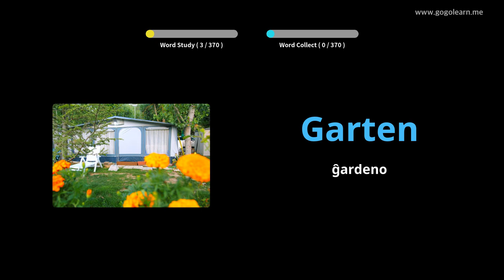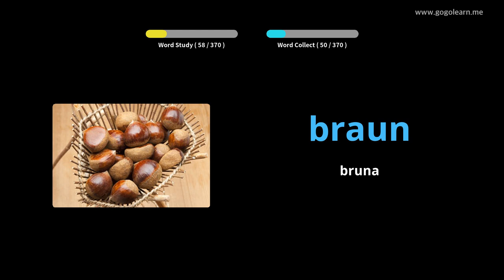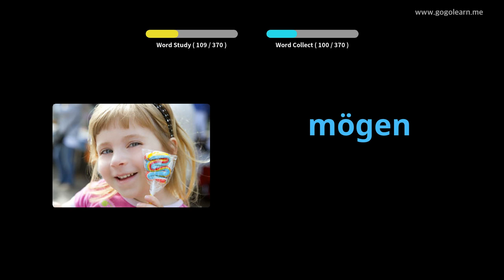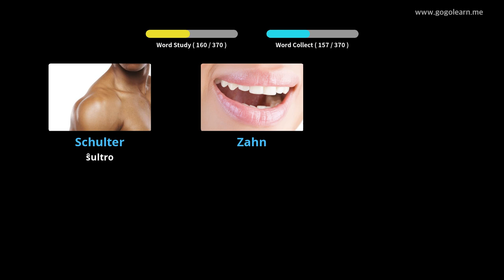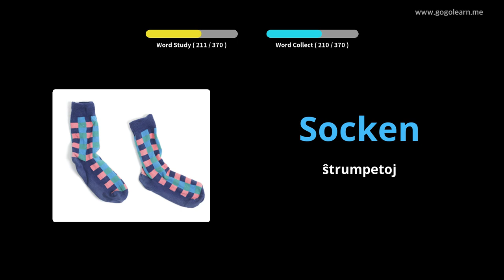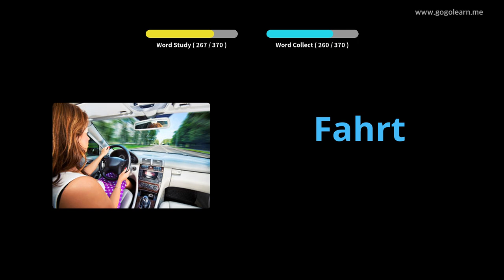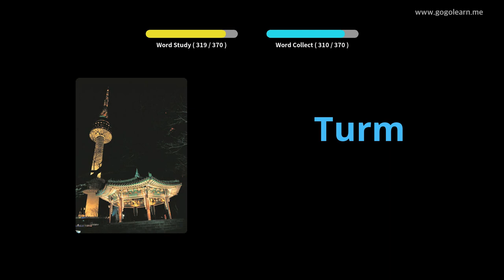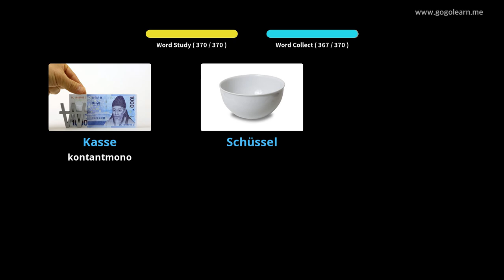Lernu Kun Germane Fotoj | Germane Vorttrezoro Bazaj Infanoj | Golearn